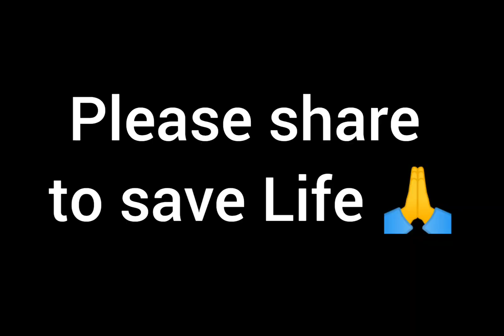THE ELDERS OF EHA ARUMONA NSUKKA IN ENUGU STATE LAID C@USES ON ANYONE THAT WILL DO EV!L IN THE LAND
This is really happening live in Eha Nsukka they are serious about this, everyone both home, abroad & outsiders should be very very careful in anything called evil please try to inform anyone you know about this, is not children's game